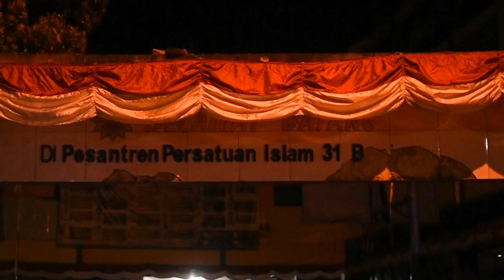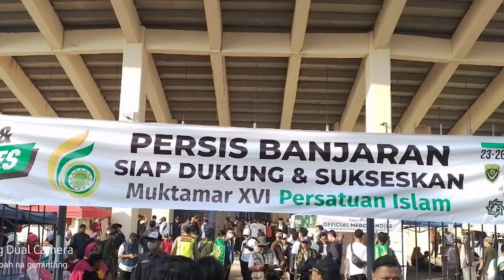GRAND LAUNCHING MUKTAMAR PERSIS XVI PC PERSIS BANJARAN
Stadion Si Jalak Harupat 2022